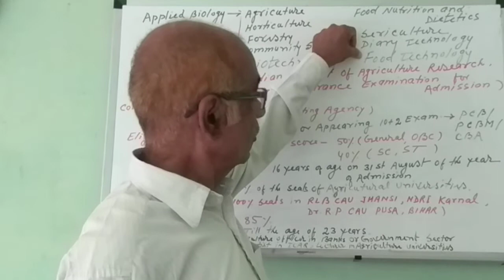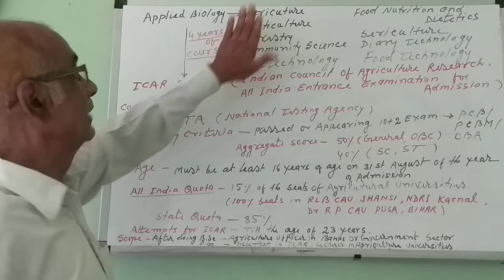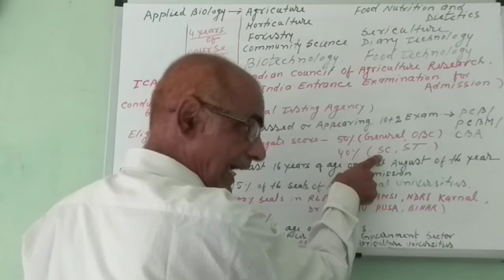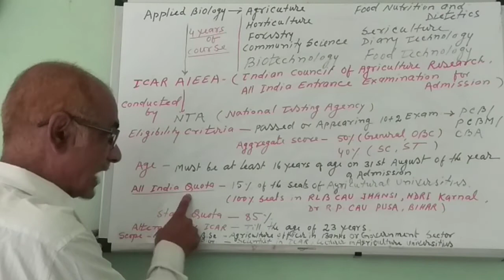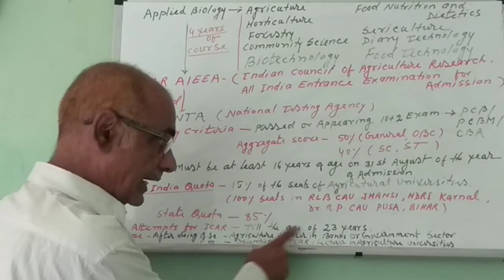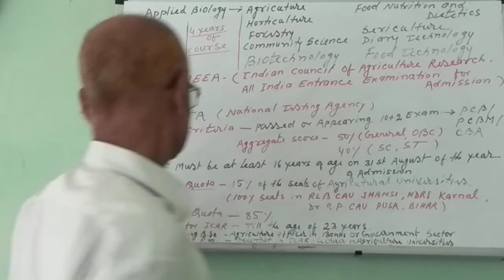ICAR AIEEA FOR ADMISSION TO APPLIED BIOLOGY # BY Dr. VINAY KUMAR JHA